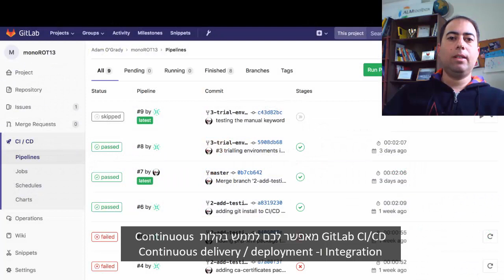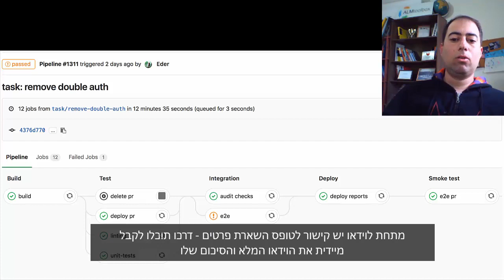GitLab CI/CD Demo Hebrew